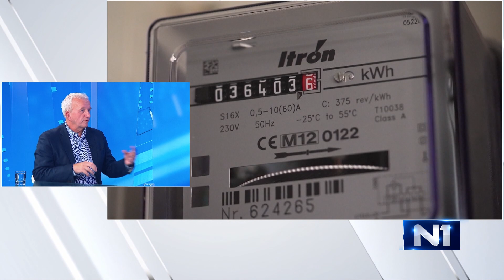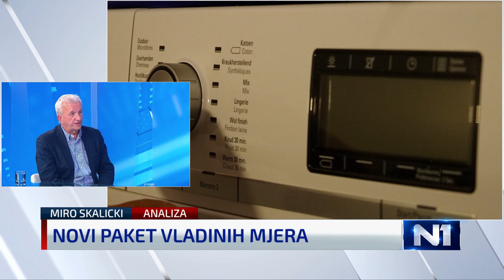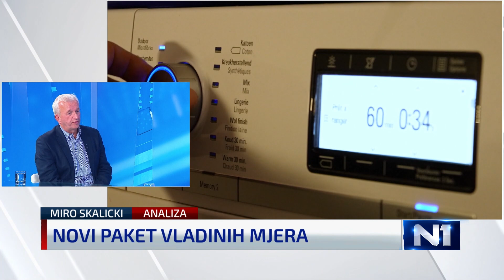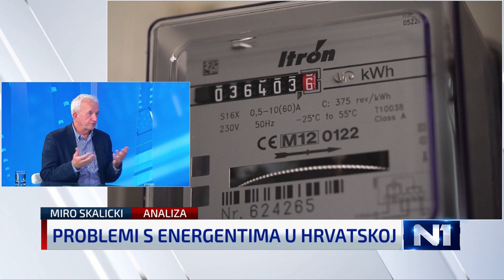Je li scenarij nestašice plina izgledan? “Za kućanstva će biti plina, ali…”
Energetski stručnjak Miro Skalicki govorio je o krizi energenata s kojom se suočava cijela Europa.